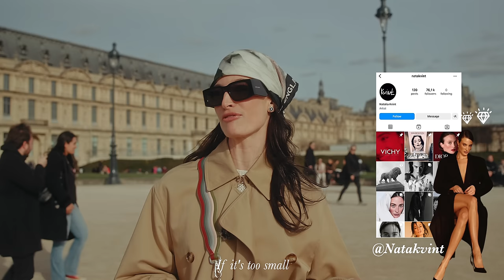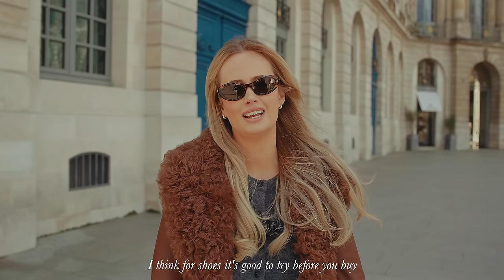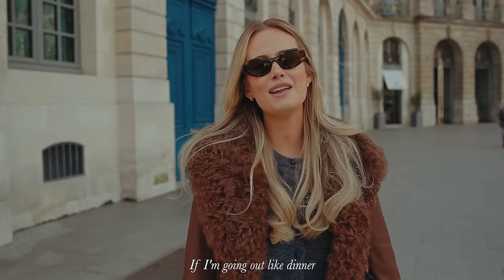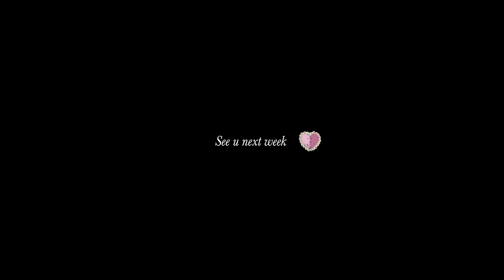How to Style Flat Shoes Like a Parisian Girl in 2024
• Street Style Instagram:  @notsoblondee ​
• Personal Instagram:  @airofpigalle ​